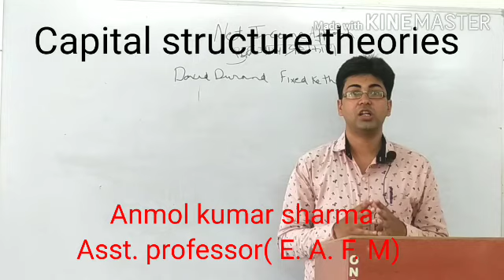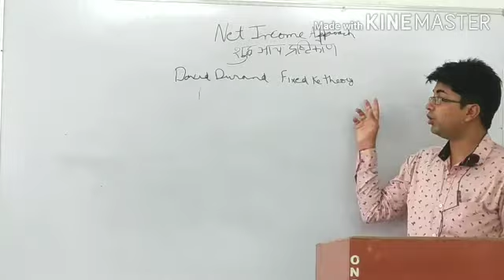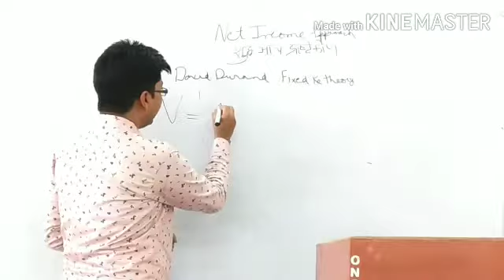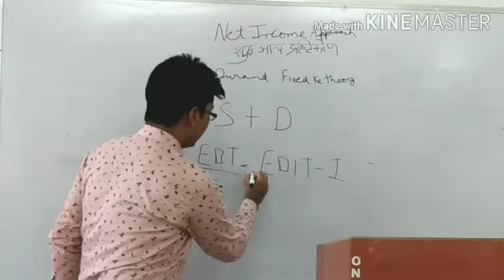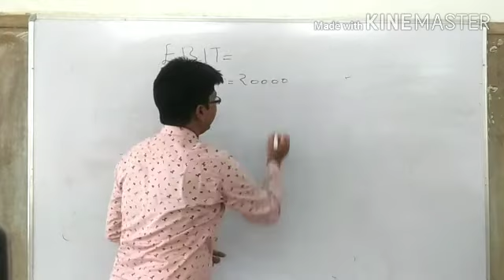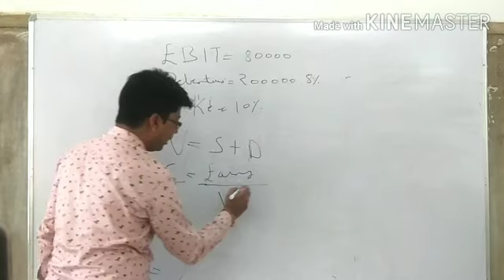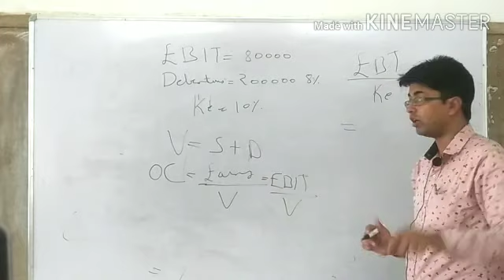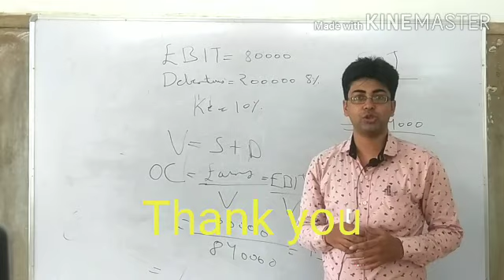Net operating income theory of Capital structure (Bcom final)